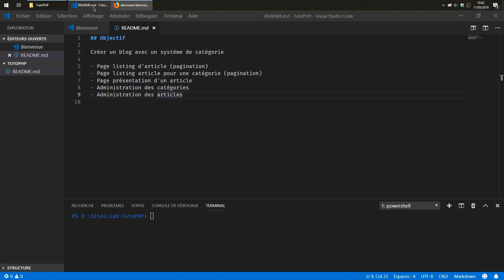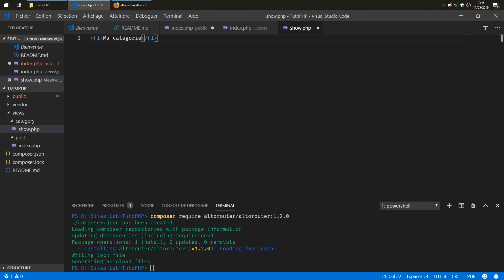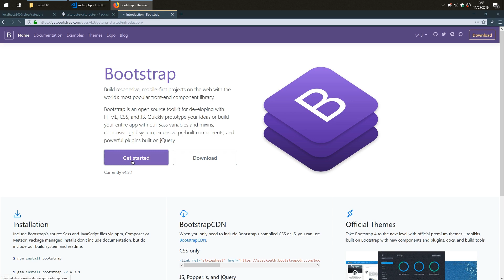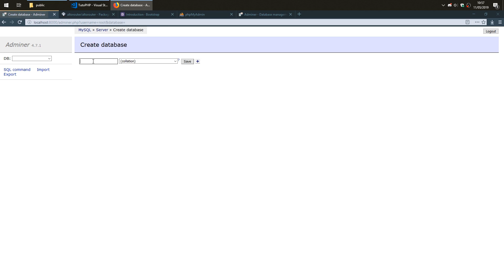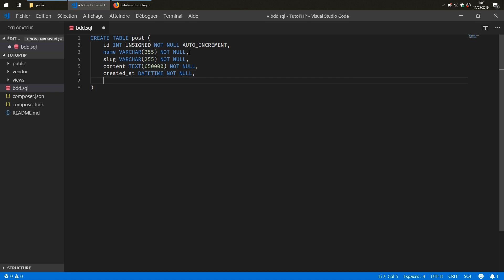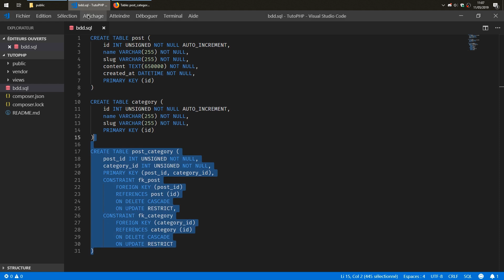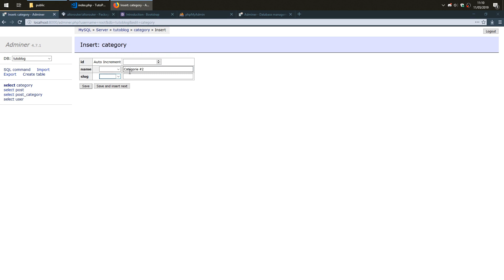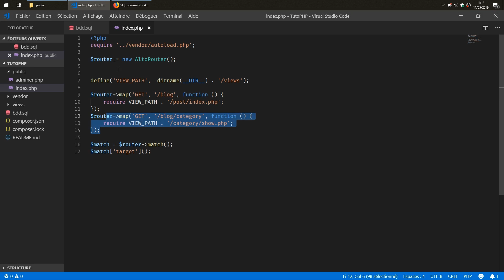Apprendre le PHP : Chapitre 45, Création de la structure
Dans ce premier chapitre nous allons poser la structure de base de notre application et créer nos 2 premières pages.